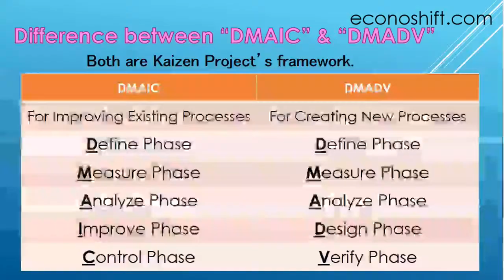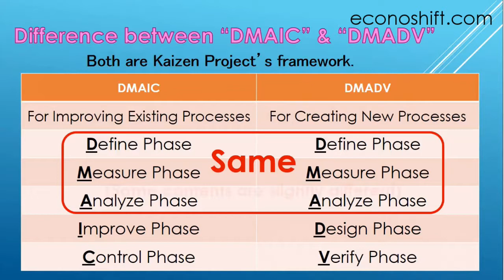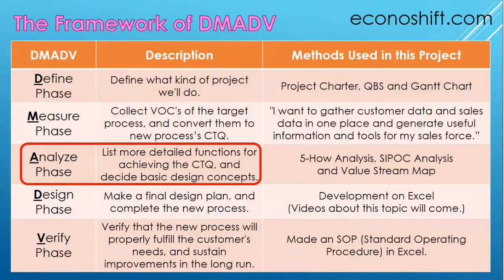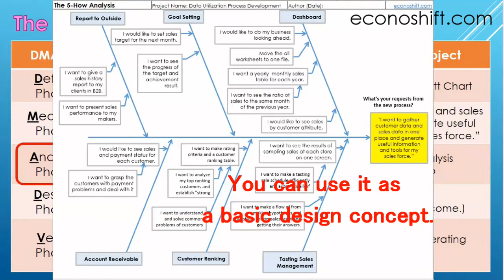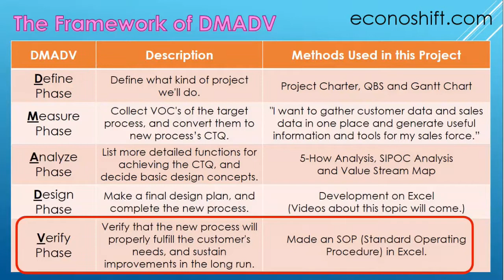Difference between DMAIC and DMADV, and DMADV's Application Example【Lean Six Sigma】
I've talked about DMAIC, which is a Lean Sigma project's framework, in several of my videos. DMAIC is used for improvement projects for existing business operations.  However, what do you do if you need to make a totally new process?  In that case, you would use DMADV.  The first three phases of DMADV are the same as with DMAIC, which are Define
Phase, Measure Phase, and Analyze Phase, but the next DV will be Design Phase and Verify Phase.  This video will explain how DMADV is used in my client's project in the Mentoring Program.  The actual documents we made in each phase in the project will be presented, so it's easy for you to understand.